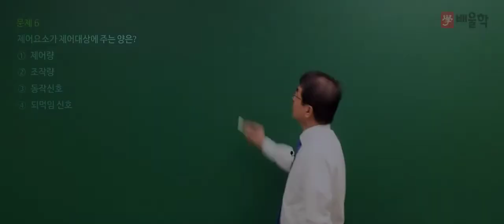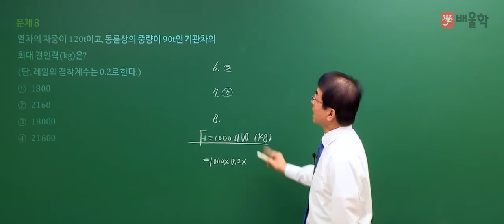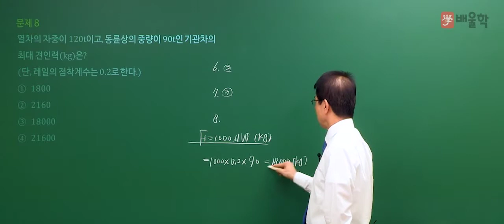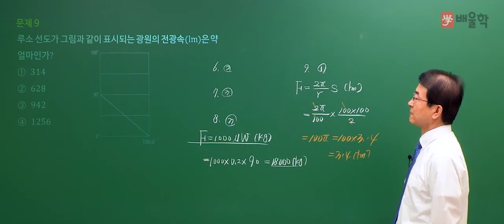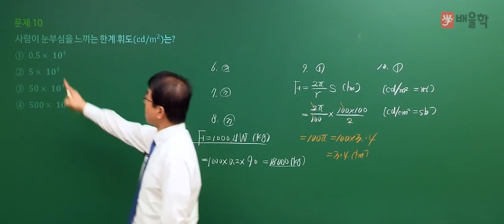[전기공사산업기사 필기] 2020년 3회 필기 기출 풀이 1과목 전기응용2 - 강장규 공학박사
2020년 3회 전기공사산업기사 필기 1과목. 전기응용 기출문제 해설 강의!

전기공사산업기사 기출문제를 풀면서 느꼈던 궁금증을 해소해보세요!